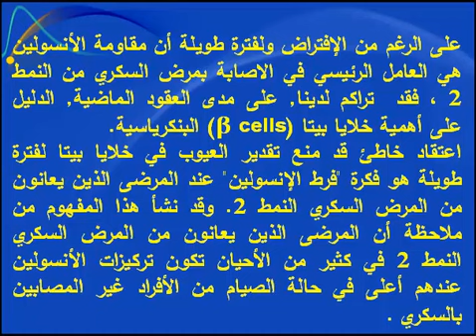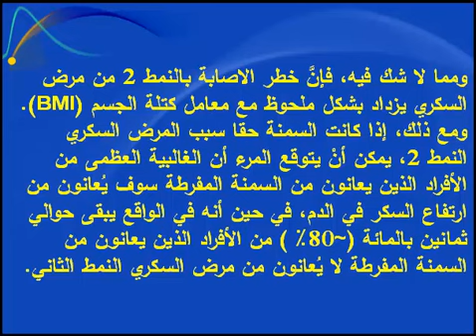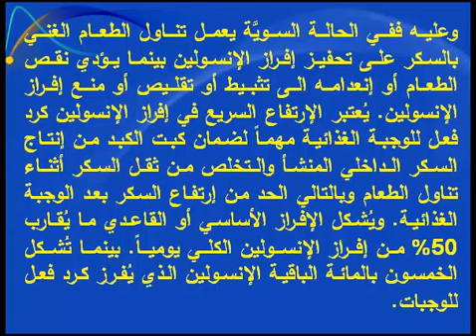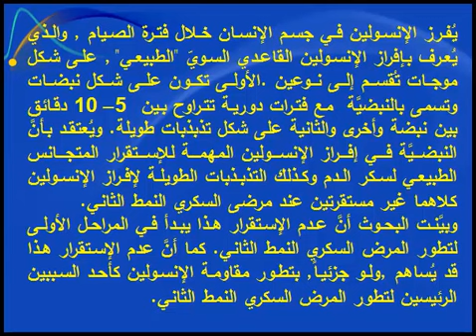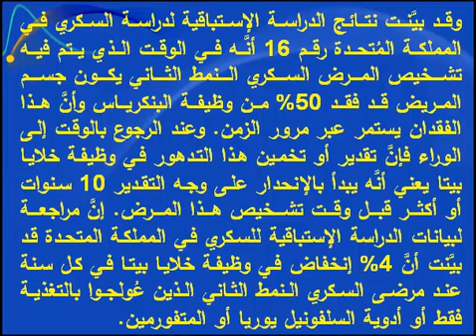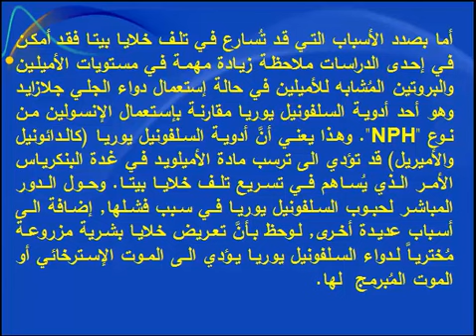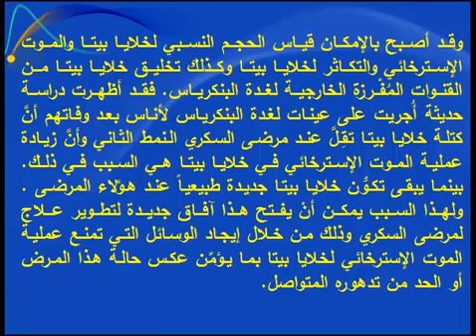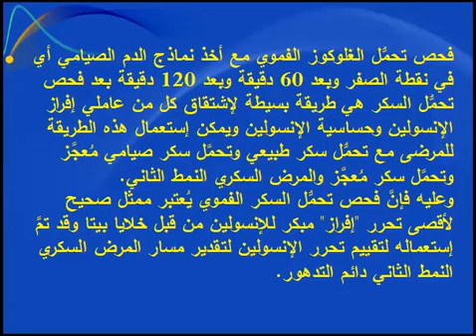النقص النسبي لإفراز الإنسولين كأحد عوامل منشأ السكري النمط 2 المحاضرة 6 ج 1 – د. عبدالأمير الأشبال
التغيرات المَرَضيَّة التي تؤدي إلى منشأ أو تطور
الداء السكري النمط الثاني والتي تشمل:
العامل الأول - النقص النسبي لإفراز الإنسولين أو إفراز الإنسولين غير المناسب
والإنخفاض التدريجي في كتلة خلايا بيتا ووظيفتها
والعامل الثاني  - مقاومة الإنسولين (ضعف حساسية الكبد والعضلات والأنسجة  الدهنية لفعل الإنسولين)
والعامل الثالث  - خلل "عَيب أو نقص" في إخماد مستويات هرمون الجلوكاجون
                     بواسطة الجلوكوز بعد تناول الطعام مع زيادة في إنتاج الكبد من الجلوكوز.
والعامل "الرابع" - النقص و/أو الخلل "العَيب" الوظيفي في الهرمونات المِعَوية  المعروفة بالإنكريتينات